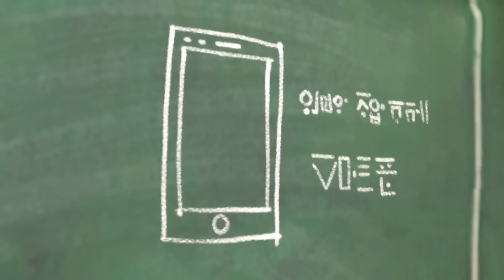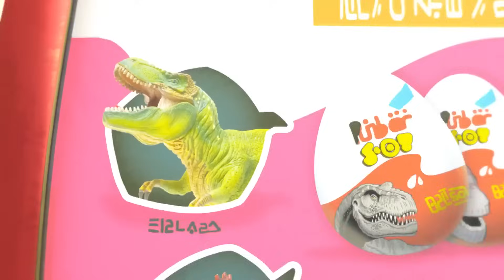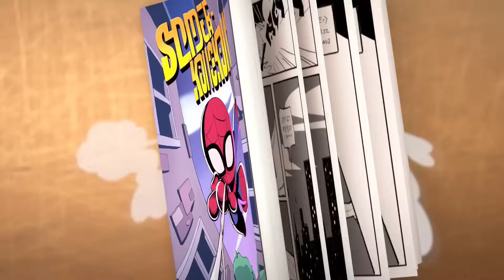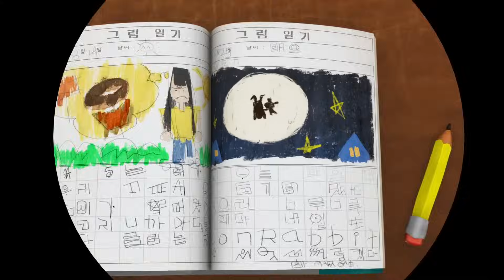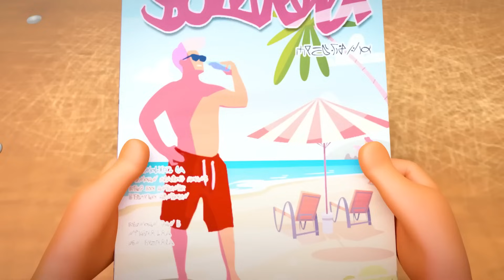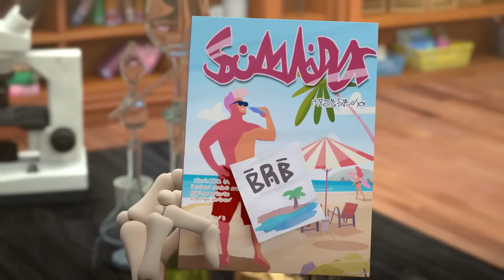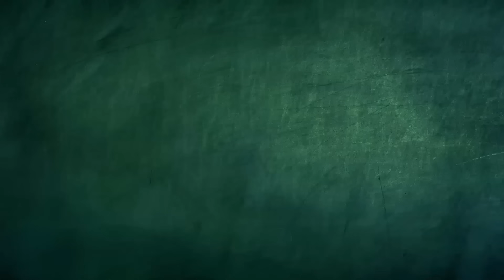最年少ケビ | Spookiz | 子供のための漫画 | WildBrain ジャパン